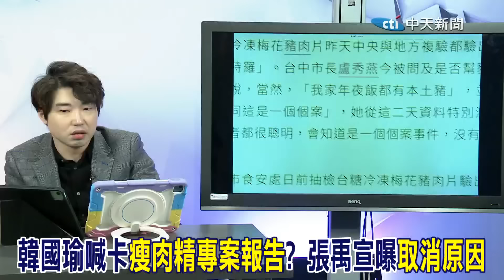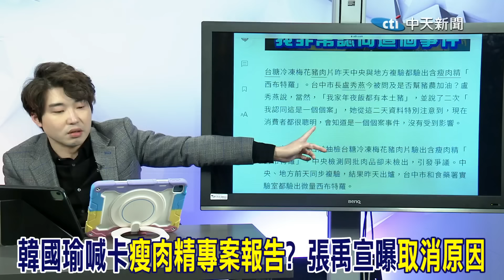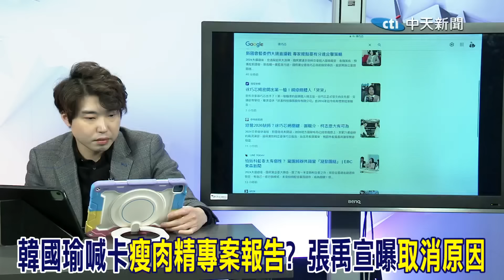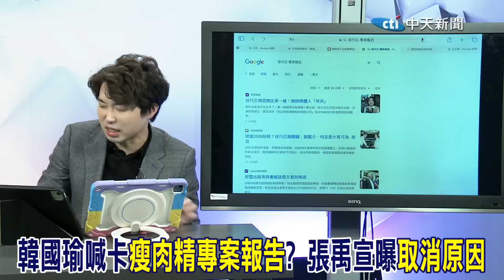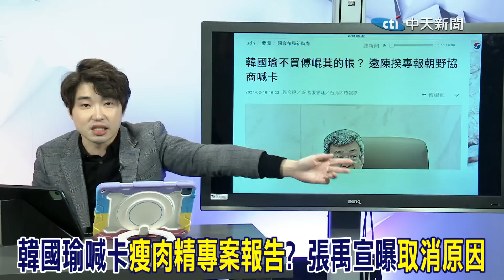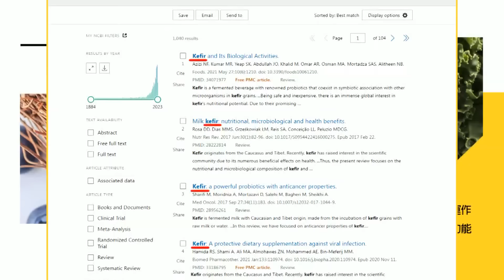喊卡"瘦肉精專案報告"原因曝光...張禹宣大讚韓國瑜"這動作"扳回一城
責任小編 懸編/很會編